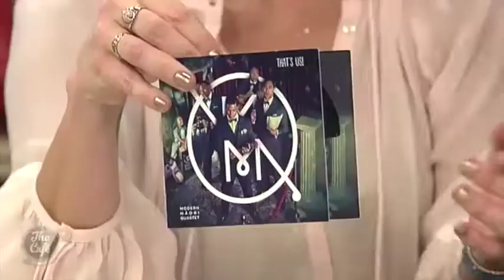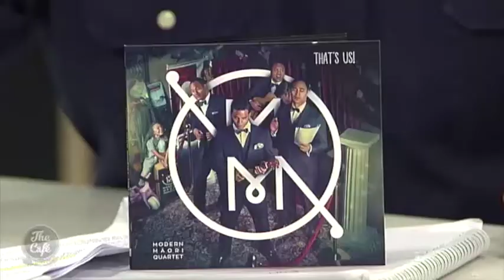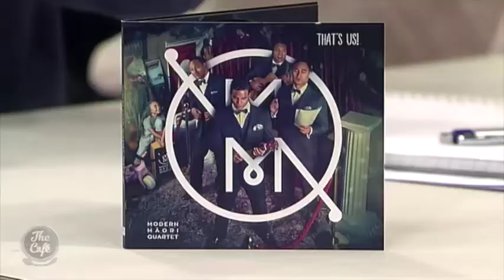The Modern Maori Quartet Join us